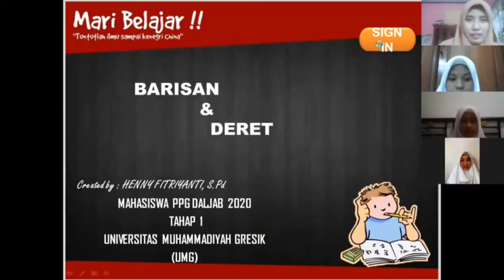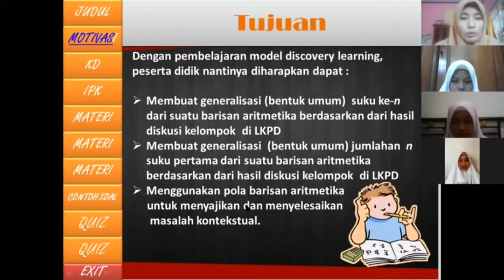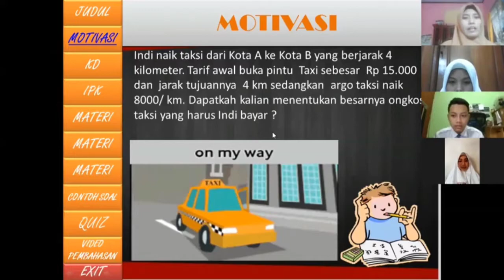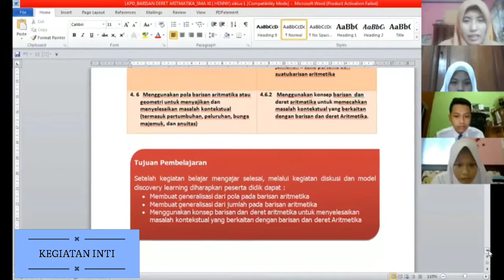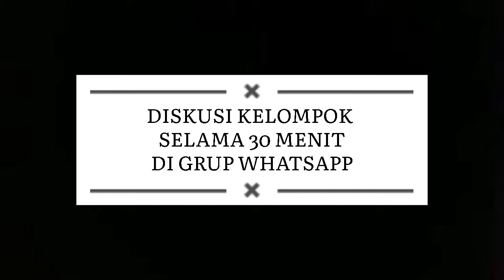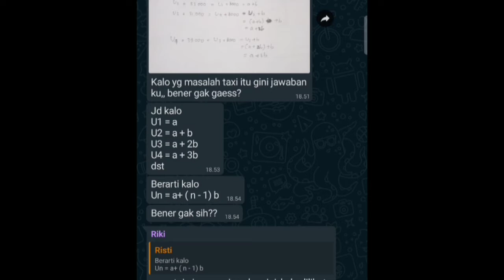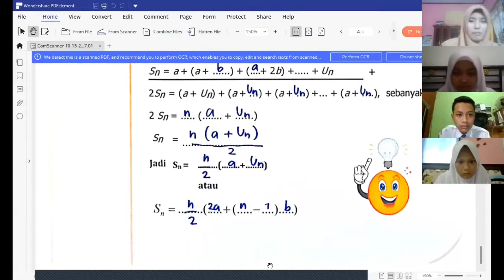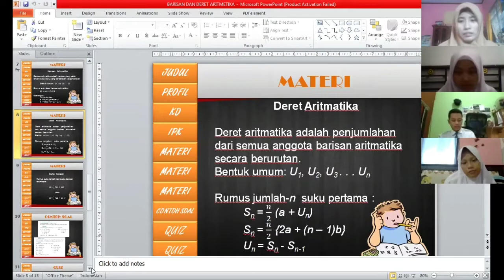PPG UMG Angkatan 1 tahun 2020 HENNY FITRIYANTI praktik mengajar